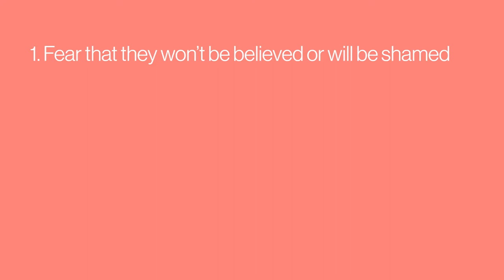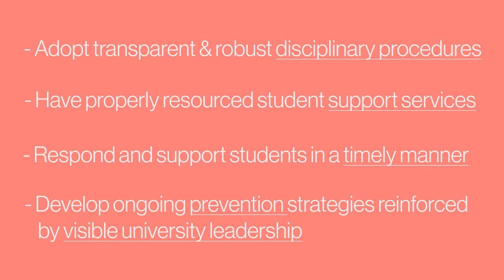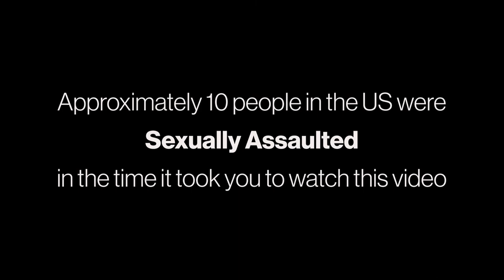Inside Look: The Other Pandemic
Alex takes a look at the repetitive treatment of sexual assault/harassment in our society and how this behavior carries over to college campuses.

Pennsylvania Rape Crisis Center: 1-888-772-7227

produced by: Alexandra George
written by: Emma Riverso, Ava Kataria, and Alexandra George
edited by: Liv Jones

Inside Ambition is produced at Drexel University Television (DUTV), a Department of the Antoinette Westphal College of Media Arts and Design.

__________The opinions expressed in this video may or may not express the views or opinions of Drexel University.__________